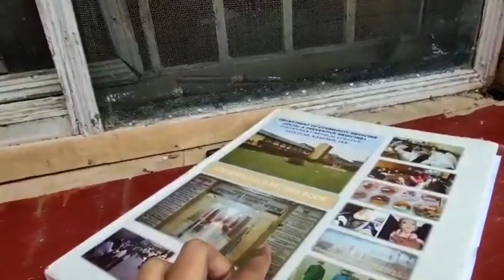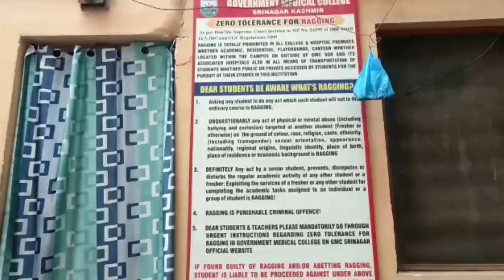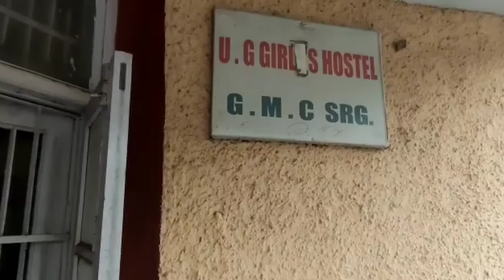GIRLS HOSTEL TOUR //MBBS // GMC SRINAGAR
Hello everyone out here
Myself Nidhi
Pursing MBBS at GMC SRINAGAR.
On you demand here I am presenting hostel tour video. Use earphns for better voice.
Thanks